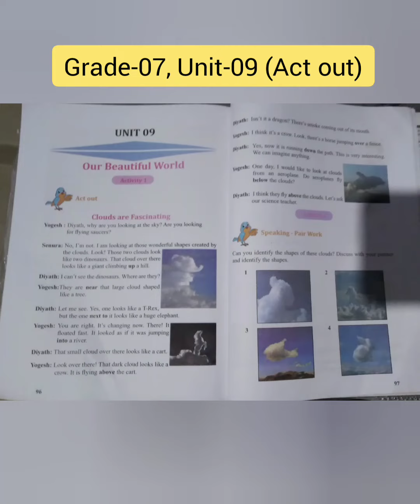Grade-07 : Unit-09 (Act out=Dialogue=Conversation )